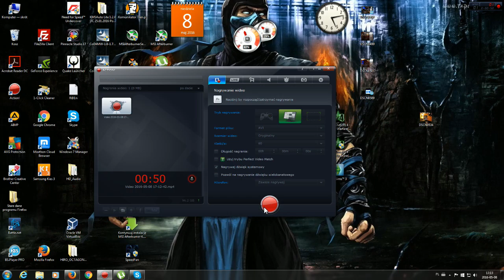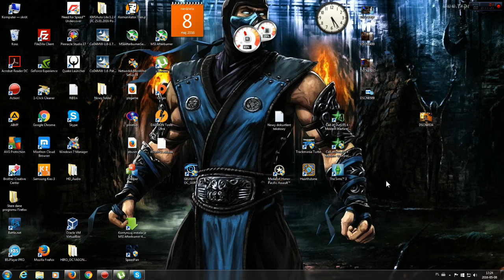Rak- niekoniecznie wyrok smierć